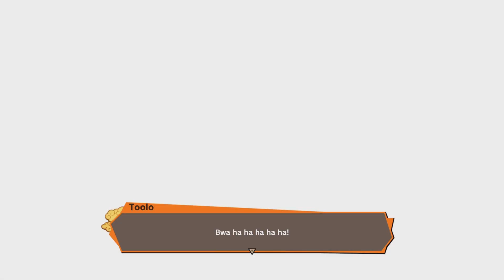DragonBall Z: Kakarot Ps5 Episode 50